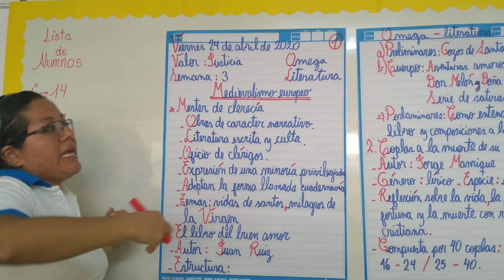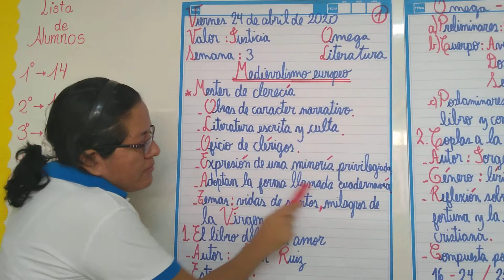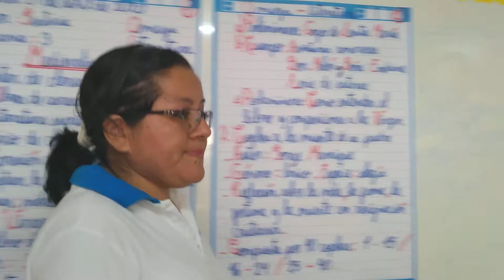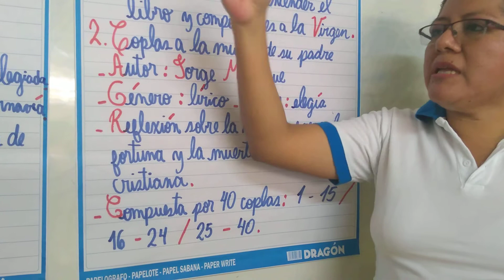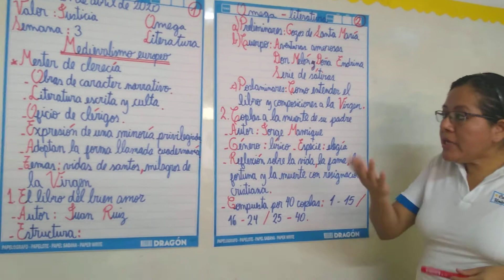LITERATURA-OMEGA-SEMANA 3(24/04/20)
Tema: Medievalismo europeo.